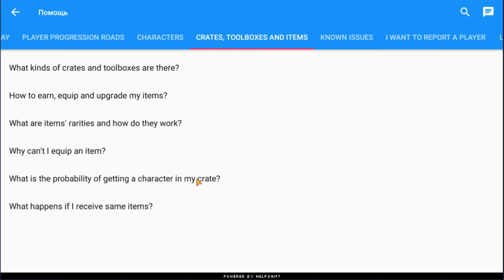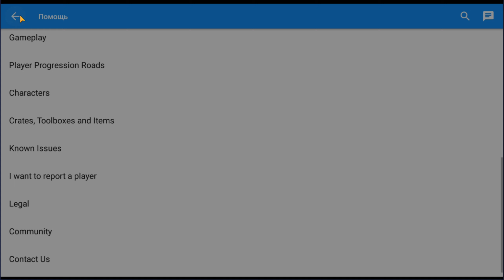ДЮК ТАКОЙ ЛЕВ! НИБИВАЕМ МОРЕ ФРАГОВ В ИГРЕ Zooba: Free-for-all - Adventure Battle Game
Ну вот и начался новый сезон, теперь пора взять всем 9 лвл и двигаться дальше к 10))

Прохождение и обзор игры Zooba: Free-For-All Battle Game. Zooba: Free-For-All Battle Game полное прохождение. Zooba: Free-For-All Battle Game взлом. Zooba: Free-For-All Battle Game читы. Zooba: Free-For-All Battle Game как быстро прокачаться. Эволюция лисы чтобы стать топ 1 в Zooba: Free-For-All Battle Game. Zooba: Free-For-All Battle Game как взломать.